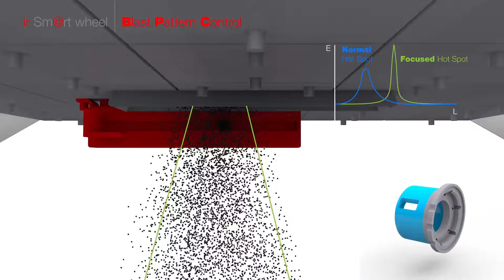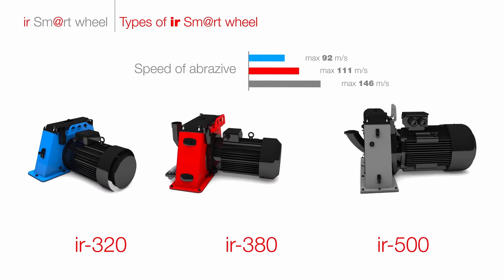irsmartwheel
valve video